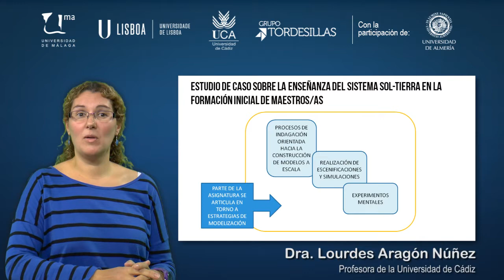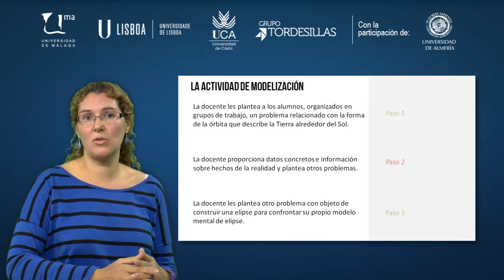MOOC UMA Educación en ciencias para la ciudadanía del siglo XXI. Enfoques actuales: Módulo 2 Vídeo 7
Estudio de caso en la formación inicial de maestros. Ejemplo de actividad de modelización del sistema Sol-Tierra en la formación inicial de maestros